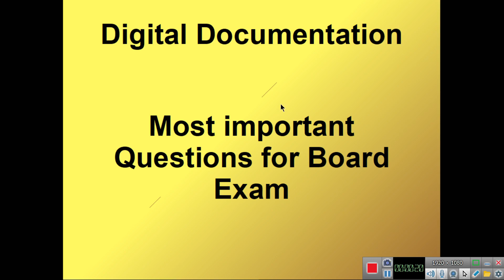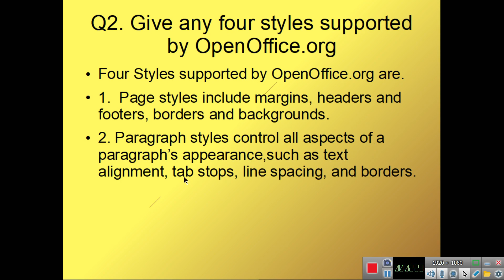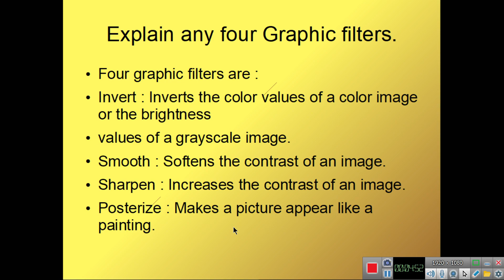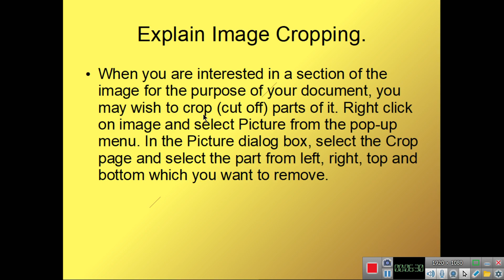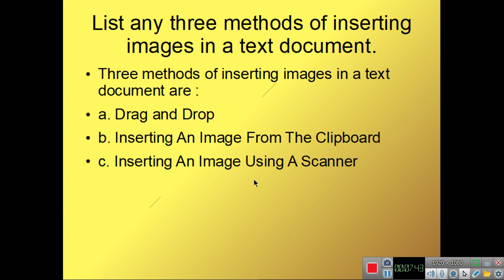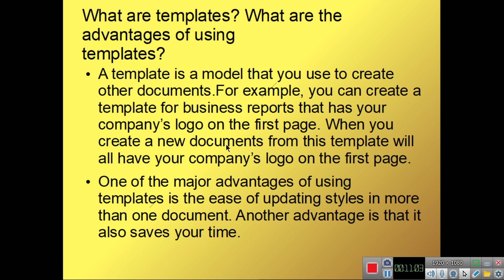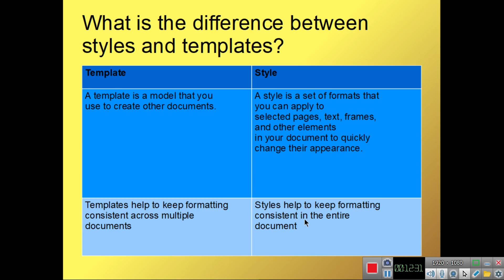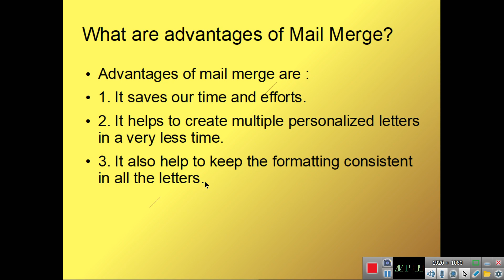NCERT BOOK SOLUTION || INFORMATION TECHNOLOGY || UNIT DIGITAL DOCUMENTATION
This video provide NCERT Book Solution Which is mostly helpful in Board Exam for class 10